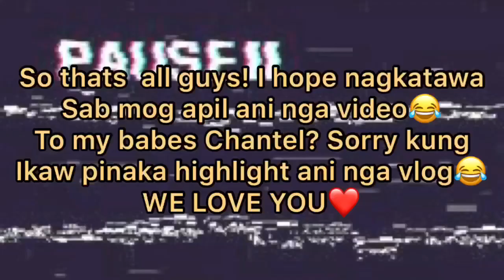SPEED EATING CHALLENGE WITH A TWIST!!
Hello everything😂! New vlog again with my Besties for life❤️this video is just for fun. I hope nag katawa sab mo😂

Music USED!

If you are still reading this, May God bless you❤️